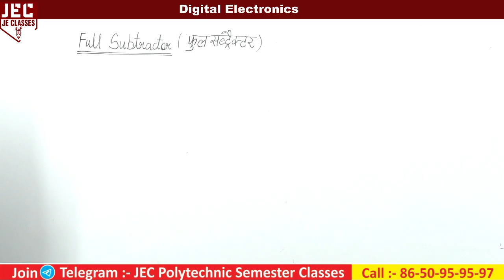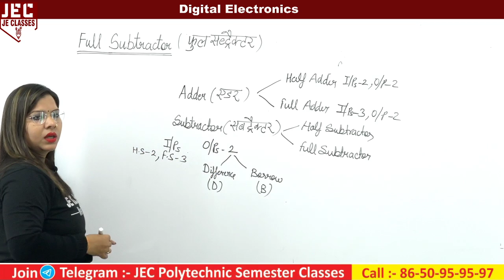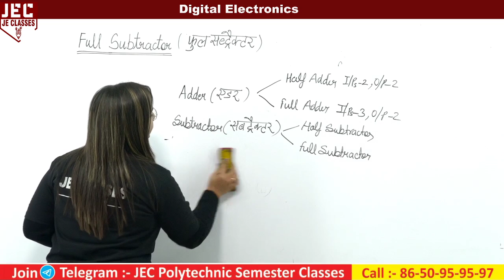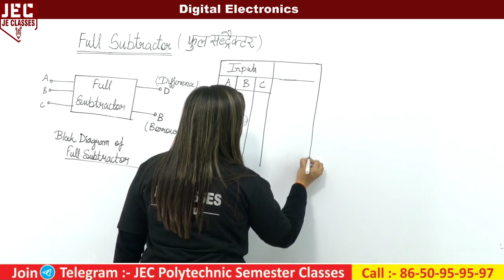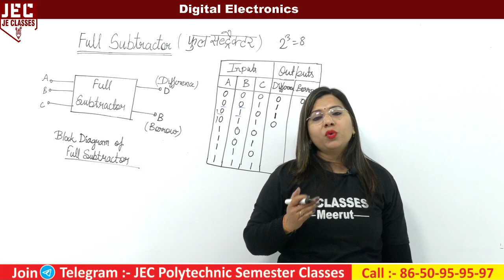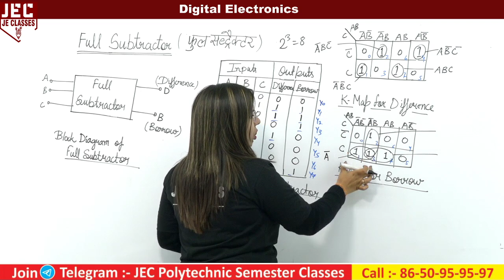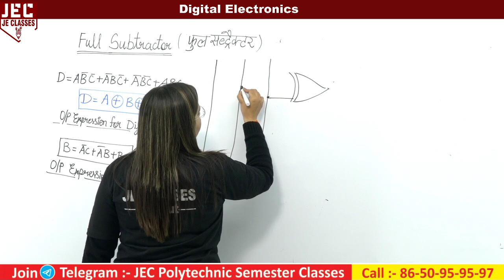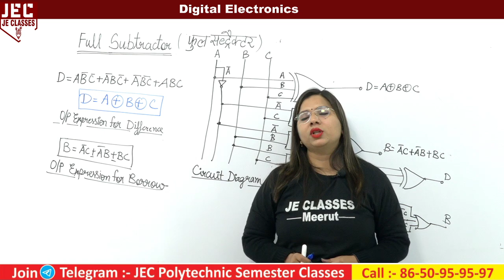UPBTE Polytechnic (Third) 3rd Semester Digital Electronics | Diploma 3rd Semester | JE CLASSES | #28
प्रिय विद्यार्थियों,
इस वीडियो में पॉलिटेक्निक \ डिप्लोमा के 3rd सेमेस्टर में Electrical Engineering Branch के Digital Electronics (DE) डिजिटल इलेक्ट्रॉनिक्स Subject के Chapter-04 Combinational Circuits के Topics को बहुत आसानी से समझाया गया हैं, आप सभी इस रोचक क्लास को Last तक जरूर देखे एवं अपने सभी मित्रो को ज्यादा से ज्यादा शेयर करे, जिससे अपने पॉलिटेक्निक \ डिप्लोमा परिवार के सभी साथी इन निशुल्क(फ्री) चलने वाली क्लास का फायदा ले सके।

xxxxxxxxxxxxxxxxxxxxxxxxxxxxxxxxxxxxxxxxxxxxxxxxxxxxxxxxxxxxxxxxxxxxxxxxxxxxxxxxxxxxxxxxxxxx

🟡🟡🟡🟡🟡 1st Semester 🟡🟡🟡🟡🟡

🔴🔴🔴🔴 3rd Semester (Electrical Engineering) 🔴🔴🔴🔴

🔴🔴🔴🔴 3rd Semester (Electronics Engineering & Computer Science Engineering) 🔴🔴🔴🔴

xxxxxxxxxxxxxxxxxxxxxxxxxxxxxxxxxxxxxxxxxxxxxxxxxxxxxxxxxxxxxxxxxxxxxxxxxxxxxxxxxxxxxxxx

Support's-